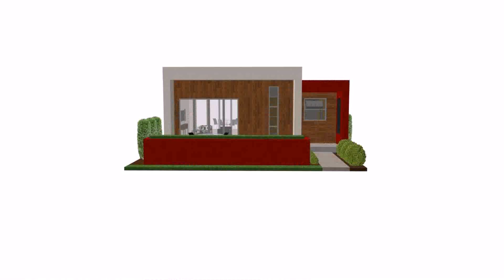Buy Car NY 5% DP